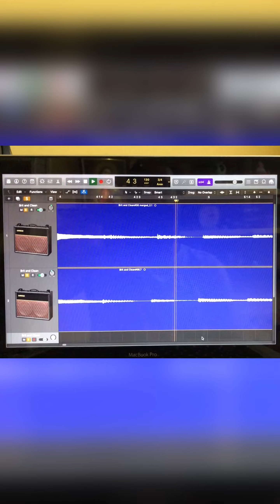owncomposition shorts malayalam malayalamsongcover instagramreels malayalamlivenews